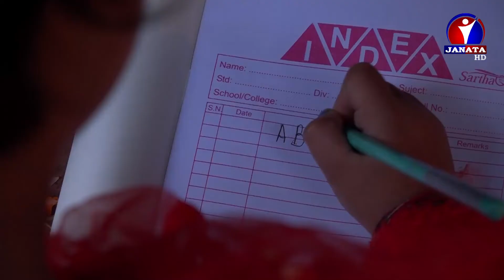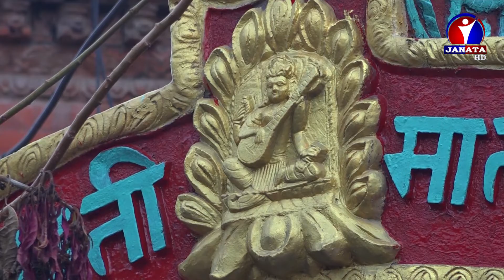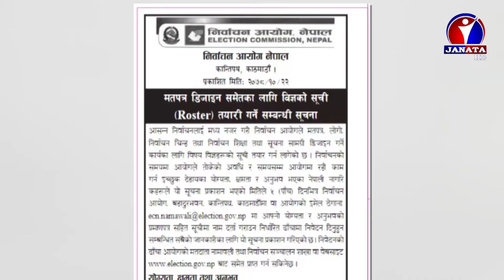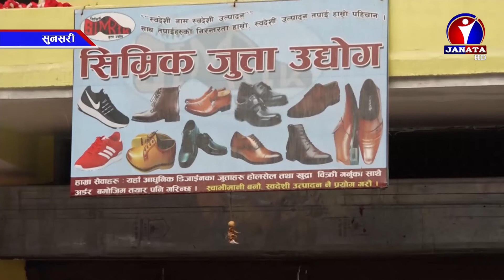Maithili Samachar || मैथिली समाचार - 2078 Magh 23